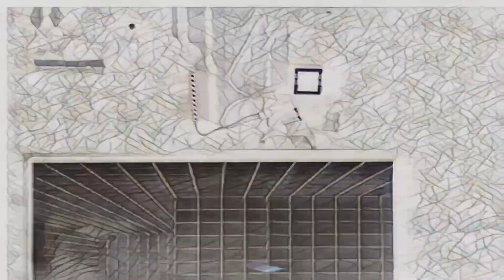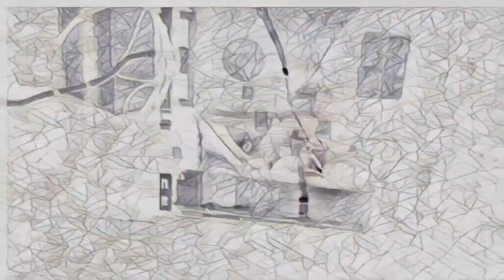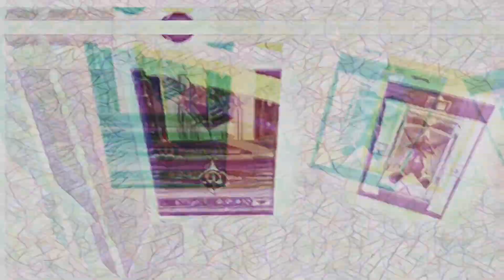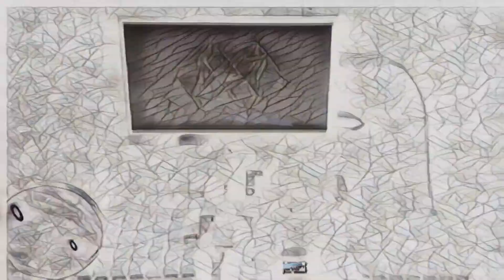DJ Vulchre - Admiring the Shape of Your Skull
To license this, or any DJ Vulchre instrumental, go to djvulchre.beatstars.com